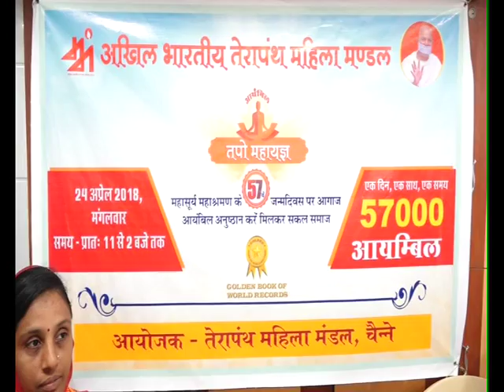Chennai Terapanth Mahila Mandal's Ayambil in 2018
Chennai TMM participated in Golden Book of World Records by doing 57000 Ayambils across the nation.